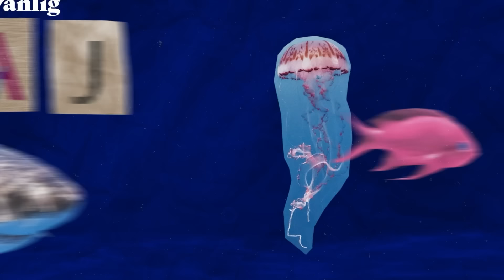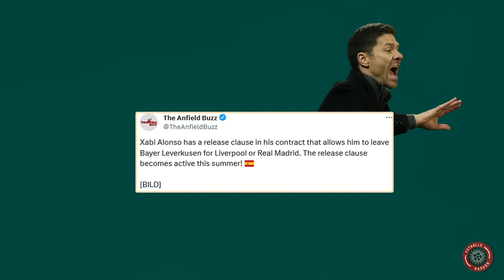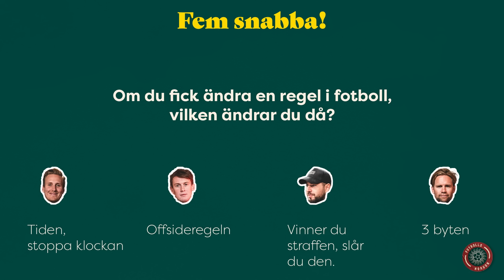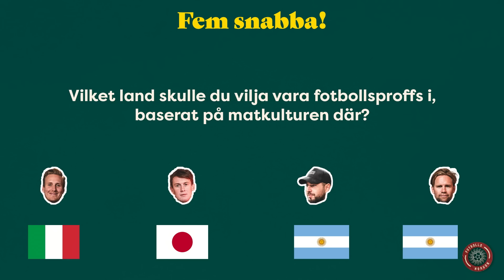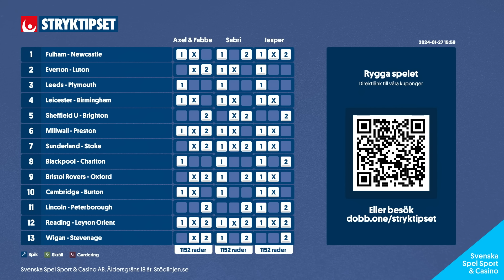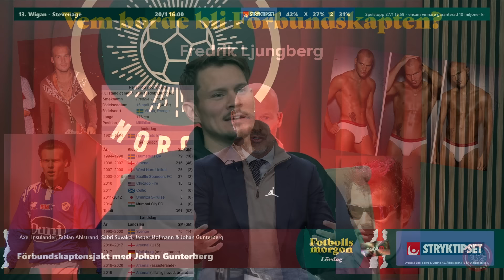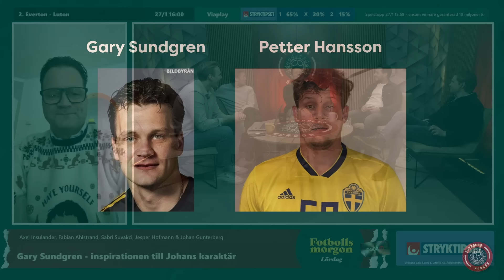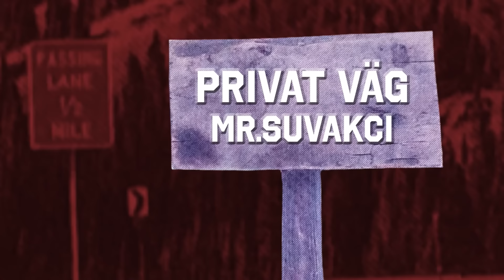Klopp lämnar Liverpool | Johan Gunterberg gästar | De bästa 9:orna på 10-talet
Fotbollsmorgon 27/1
Programledare: Axel Insulander
I studion: Fabian Ahlstrand, Sabri Suvakci, Jesper Hofmann
Gäst: Johan Gunterberg
På länk: Gary Sundgren

Följ oss på sociala medier:
Fotbollsmorgon Twitter:   / fotbollsmorgon
DobbTV Twitter:   / dobbtv